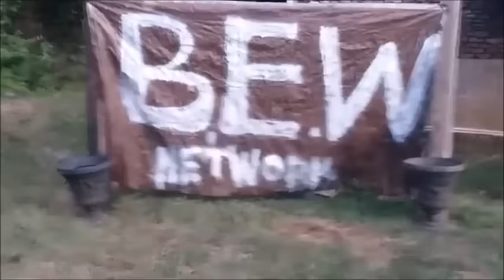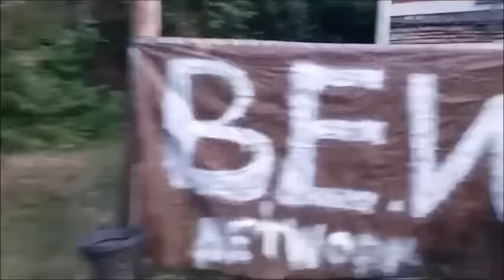TwF Wrestling Moments; BEW's Shocking Moments